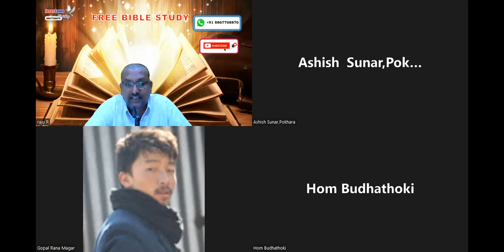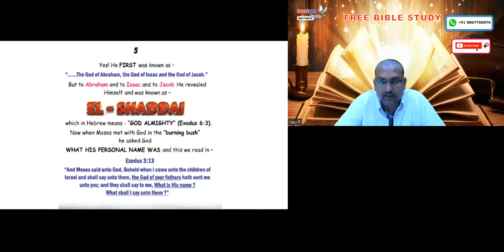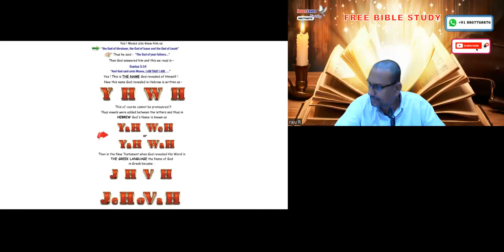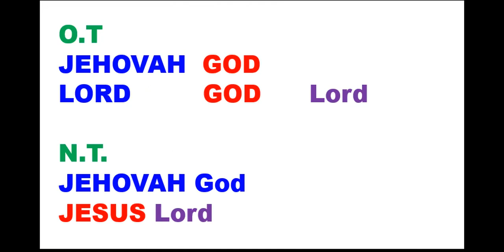What is His name, What is His son's name ? Free English Bible Study Jesus Loves Ministry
What is His name, What is His son's name ? Free English Bible Study Jesus Loves Ministry - Br Raju - 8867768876